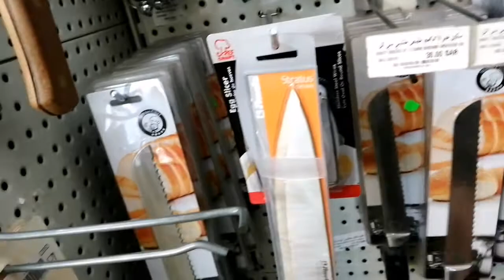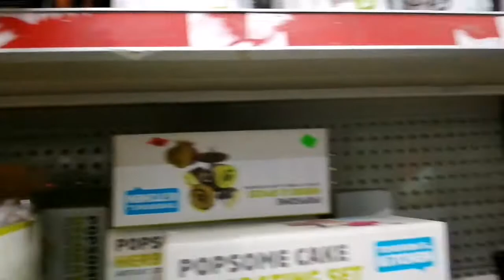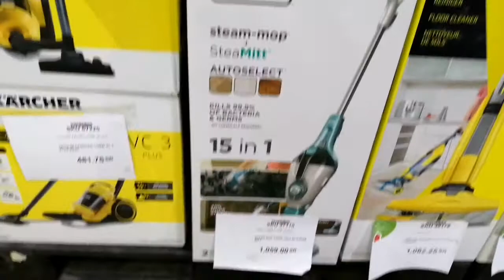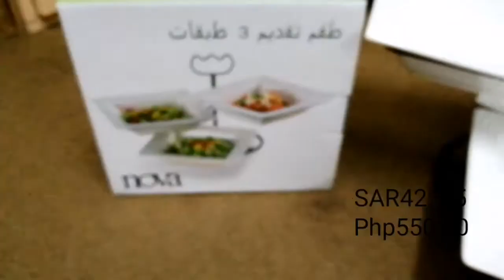BUHAY OFW SA SAUDI: PASYAL SA SACO KHAMIS + HAUL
Pumasyal muna kami sa SACO Khamis Mushayt branch. Wrong timing lang kasi napaaga ang pagpunta namin kasi magkakaroon ng sale this coming Oct. 11, 2020.